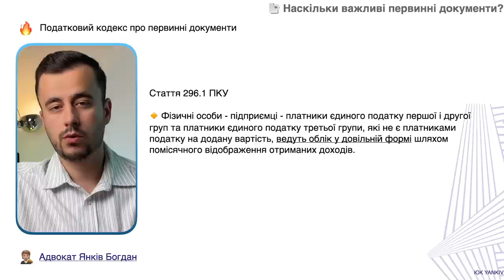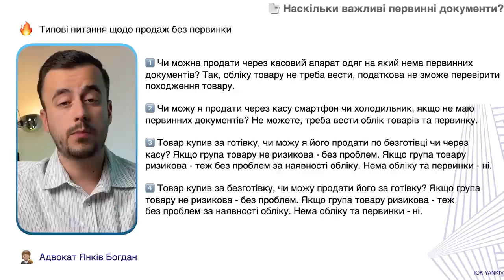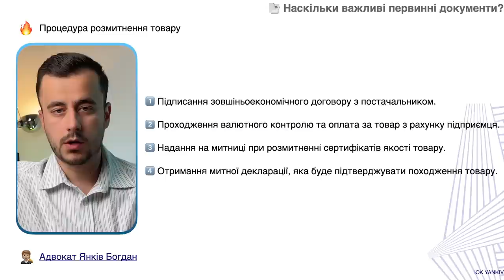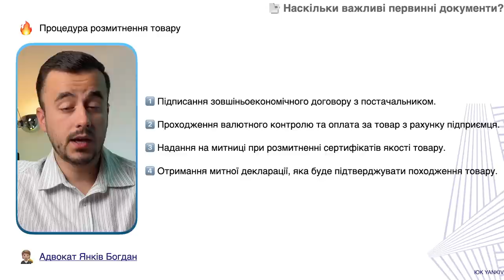Не маєш первинки? Не зможеш продавати товар :(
ТАЙМ-КОД ⏯
00:00 - 00:37 Вступ до відео про продаж товару без первинки
00:38 - 04:45 Податкова точка зору на первинку
04:46 - 05:48 Поліцейська точка зору
05:49 - 07:19 Інші органи: Держспоживслужба, митниця тощо
07:20 - Фінансовий моніторинг